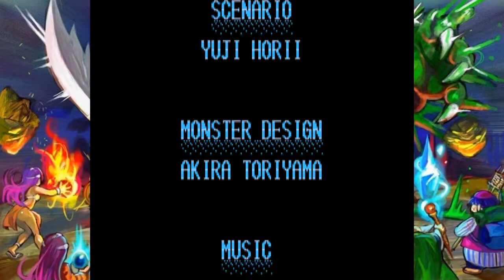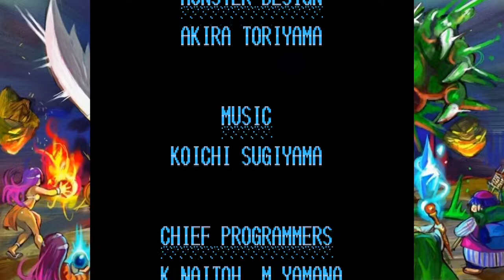Dragon Warrior IV Randomizer 8 (Finale) - Escaping From a State of Saro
Despite a few hiccups in reaching the Final Refuge, a few problematic boss fights, and a final dungeon that doesn't want us inside, the final boss is a nice breather and we finish up the seed pretty strong.

Sadly, despite recalling some places I didn't check in the failed seed, I went back to try and find the Zenithian Sword in it, and still couldn't find it.

I also goofed in my setup so commentary is about 1.5 seconds behind due to forgetting to change the setting after the Mario Kart stream that took place before recording this.